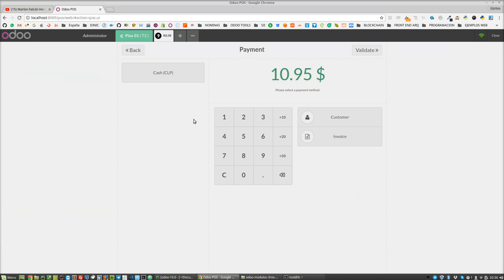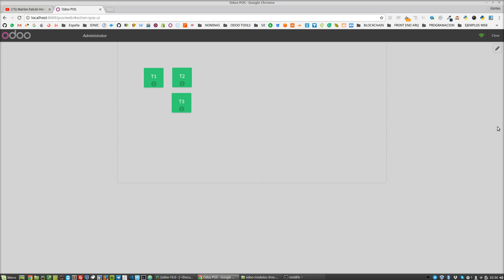Odoo ERP Restaurant - Unión de Mesas